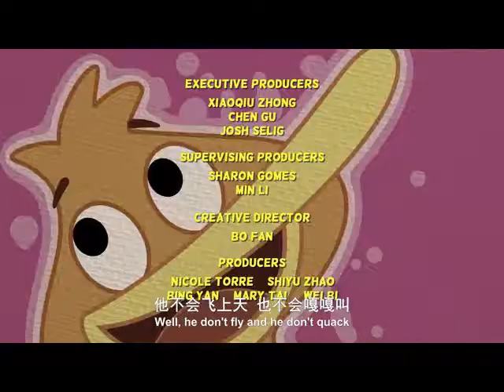P King Duckling - Full Season 35|| Will You Be my Mentor || Cartoon For Kids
P King Duckling - Full Episodes